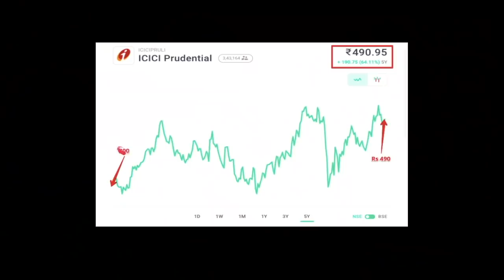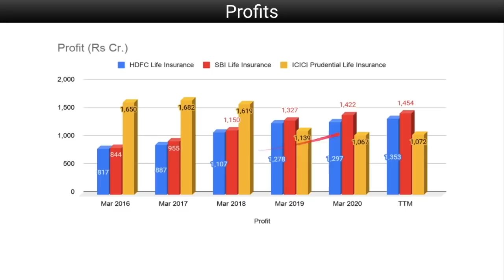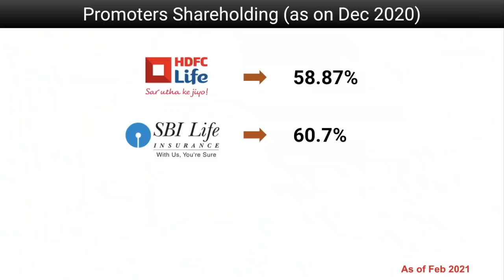HDFC Life vs SBI Life vs ICICI Prudential Life | Top Companies in Insurance Sector?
- To learn more about how to select quality stocks, you can explore my video course on everything about money management

HDFC Life Insurance

- Established in 2000, HDFC life is a part of most prestigious HDFC group of the country with a joint venture between HDFC ltd, which is India’s leading housing finance institution and a Mauritius based global investment company name Standard Life Aberdeen.
- Company has 421 branches, with access to additional touchpoints through a very strong and diversified distribution channel with 270+ partners ranging from traditional banks to NBFCs to new age fintech and insurtech firms.
- As on March 31, 2020, the Company had 37 individual and 11 group products in its portfolio including protection, pension, savings, investment, annuity and health solutions.
As of Sep 20, HDFC life has an AUM of 1.5 lakh crore.

- Established in 2000, SBI life is a joint ventur between India’s largest commercial bank SBI and BNP PAribas.
- The company has developed a multi-channel distribution network comprising bank branches of SBI and its associated banks,  individual agent network (93, 849 agents) and other distribution channels including direct sales and sales through corporate agents,  brokers,  insurance marketing firms and other intermediaries.
- As of Sep20, SBIlife has an AUM of 1.8 lakh crore.

ICICI Prudential Life Insurance

- Established in year 2001, ICICI prudential is a part of ICICI bank and prudential corporation holding limited.
- As of FY20, company has 517 company branches, 1,90,924 Agents and 25,182 Partner Branches.
- As of Dec 20, it has a total AUM of Rs 2 lakh Crore.